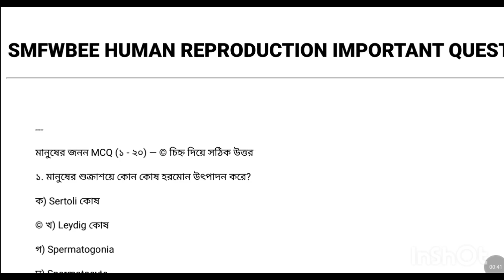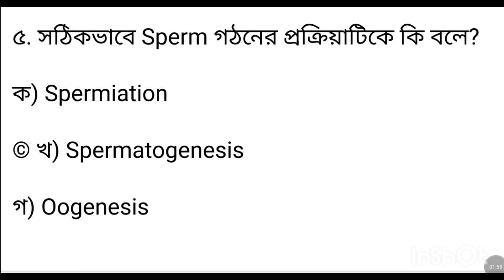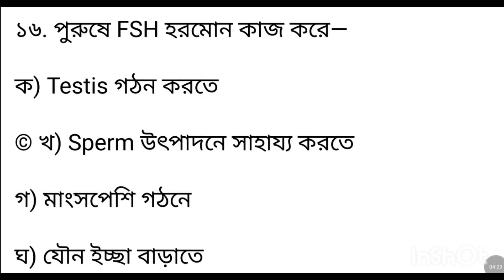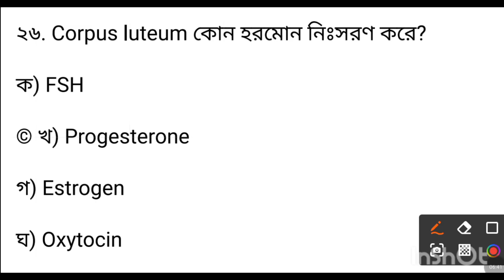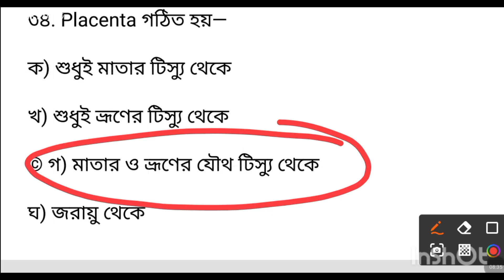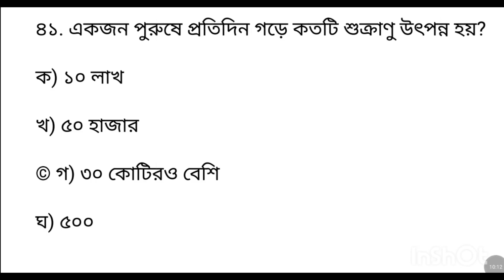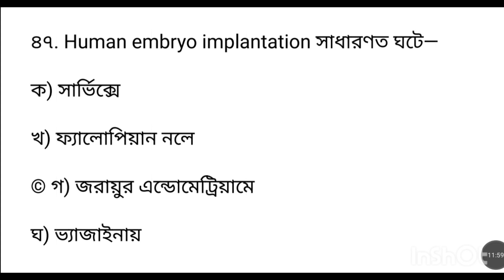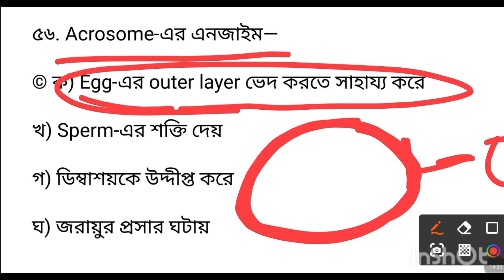SMFWBEE Biology Preparation | Human Reproduction 100টি গুরুত্বপূর্ণ প্রশ্ন সমাধান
Welcome to Bio Academy!
In this video, we cover 100 most important MCQ questions from the Class 12 Human Reproduction chapter, specially selected for SMFWBEE 2025 aspirants. Each question is explained with the correct answer, helping you strengthen your Biology preparation.

Topics Covered:

Male & Female Reproductive Systems

Gametogenesis

Menstrual Cycle

Fertilization

Pregnancy & Embryonic Development

Contraceptive Methods

Common Disorders

100% SMFWBEE syllabus-based

Quick and clear explanations

Helpful for last-minute revision

Let me know if you want the description in Bengali as well!